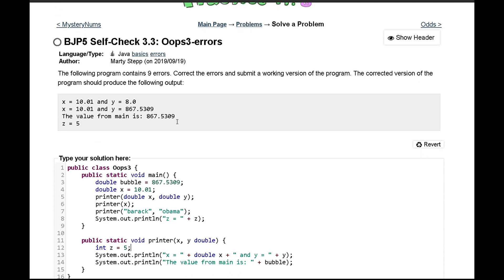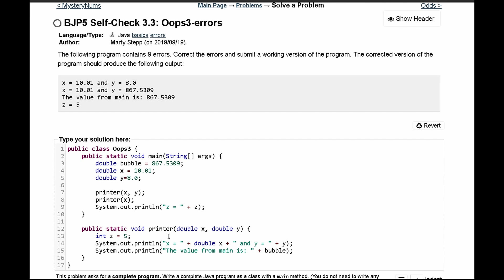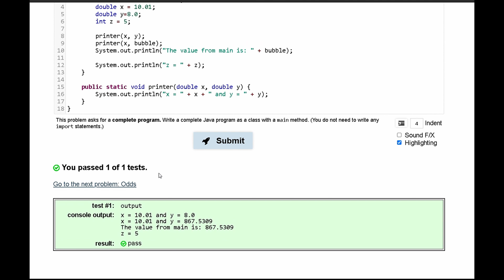Java Practice It || 3.3 Oops3-errors || method basics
Question:
The following program contains 9 errors. Correct the errors and submit a working version of the program. The corrected version of the program should produce the following output:
x = 10.01 and y = 8.0
x = 10.01 and y = 867.5309
The value from main is: 867.5309
z = 5